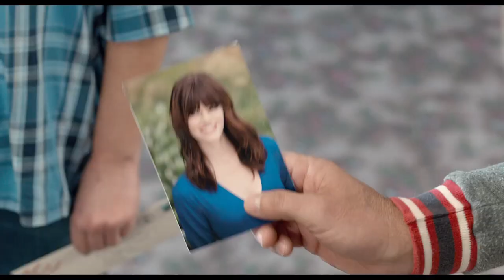Dos tontos todavía más tontos - Trailer en español (HD)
Sinopsis: Secuela de 'Dos tontos muy tontos' (1994) de Peter Farrelly.

Directores: Bobby Farrelly y Peter Farrelly
Reparto: Jim Carrey, Jeff Daniels, Kathleen Turner, Laurie Holden, Rob Riggle, Rachel Melvin, Cam Neely, Paul Blackthorne, Lauren Henneberg, Erika Bierman, Ryan Nesset, Debi Kimsey, Joe Foley, Dave Walpole, Aaron Kirschnick.